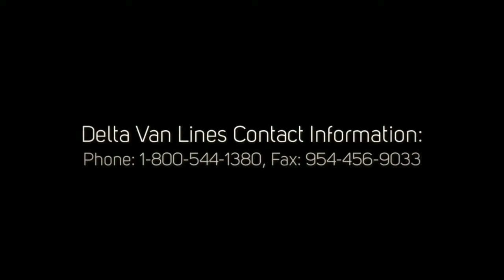Canada Movers - Delta Van Lines - Deltavanlines.com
Delta Van Lines announces effortless relocation for people moving to Canada from USA.